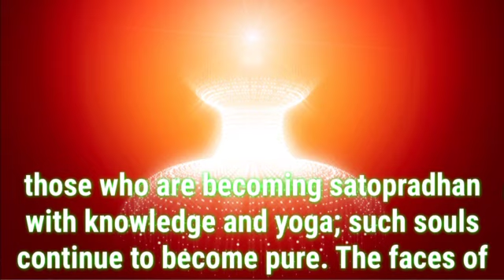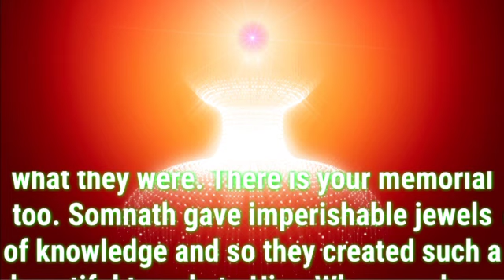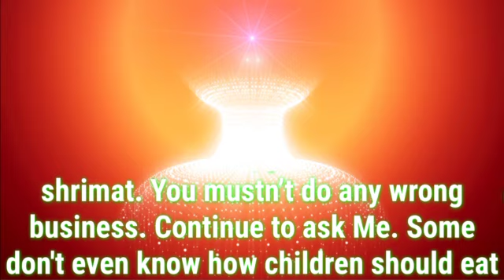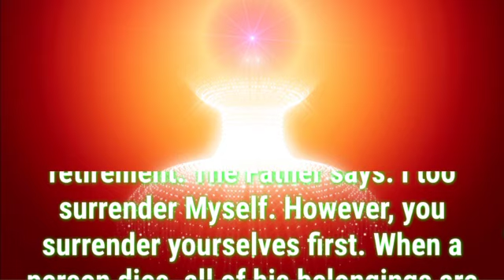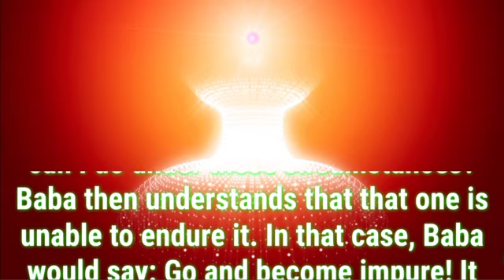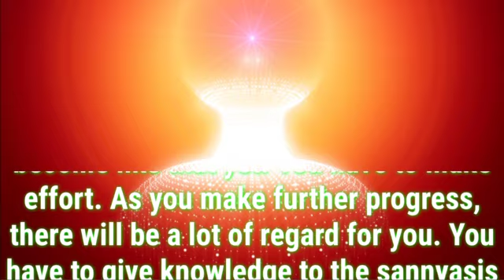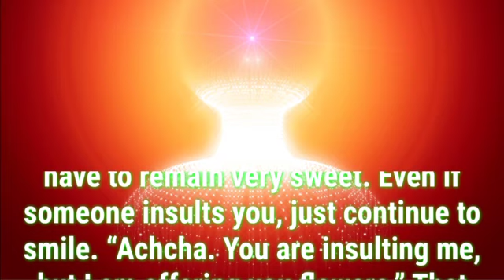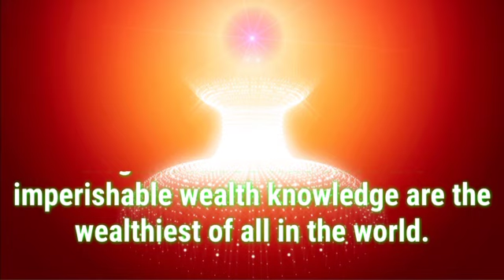Daily Murli English 1 September 2022|murli in english|english murli today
There are two types of murli:

1. Sakar Murlis refer to the original orations that BKs believe to be the Supreme Soul speaking through Brahma Baba.
2. Avyakt Murlis are spoken by BapDada.